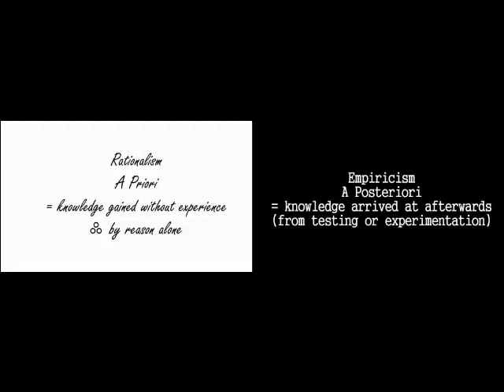Epistemology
A brief introduction to the epistemology unit for my online HZT4U class.